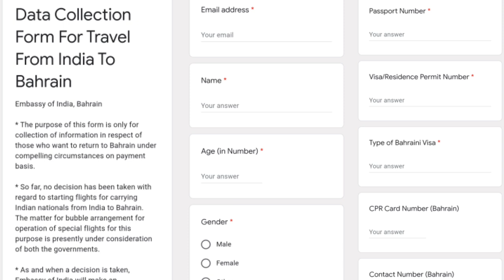बहरीन के लिए फ्लाईट होगी शुरू।Flight will start for Bahrain. Bahrain to India flight schedule।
👇👇👇 Bahrain flights registration online from

Flight will start for Bahrain.
Indian Embassy in Bahrain,
India to Bahrain flights starting,
India to Bahrain flights registration online from,

Account-Ashok Kumar
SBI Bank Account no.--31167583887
IFSC Code-SBIN0031123